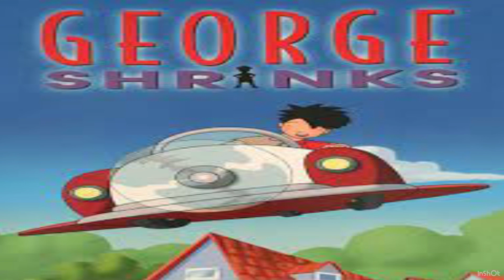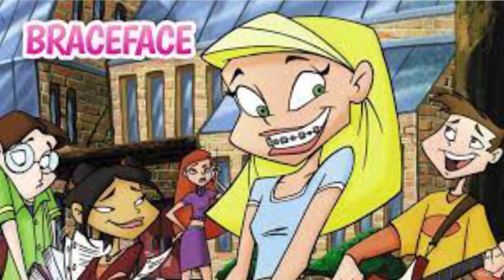Evolution of Nelvana: Part 2 (2000's)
The part two of the animated programs that are production and co-production from the oldest animation studio and entertainment company in Canada, "Nelvana."

Most of the series are currently own by Warner Bros. Discovery, Lionsgate, Disney, NBC Universal, Scholastic and  Jim Henson Company.